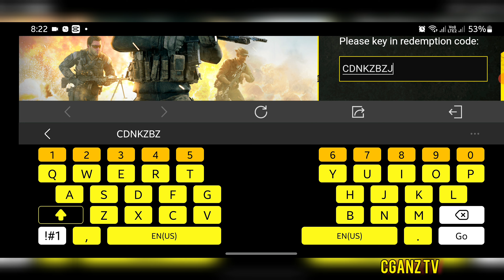*NEW* 6 NEW REDEMPTION CODES - COD MOBILE GARENA (NOVEMBER) - GRAB IT NOW!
If you like this video please help me reach my goal 500 SUBSCRIBERS! Your support will be appreciated! Thank you so much everyone without you I'm not here!

WANT TO EARN CASH ?? (25 USD 💰) BY INVITING YOUR FRIENDS IN AN APP?